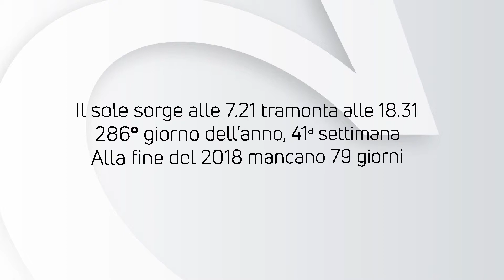ALMANACCO | Sabato 13 ottobre 2018